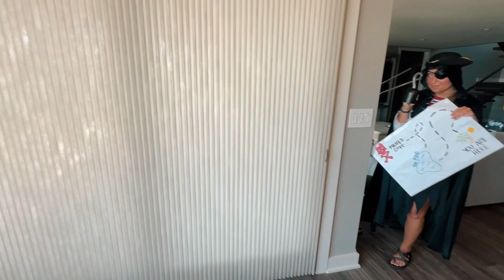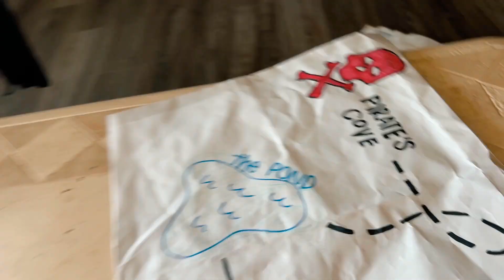2024 VBS Scuba Squad Adventures Part 1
Our Scuba Squad sets off on their first mission, but a sneaky pirate has other plans! Will they overcome the obstacles and discover the treasures that lies at the end? Find out at Horizons Scuba VBS July 21-25th, 2024 6:30-8:30pm